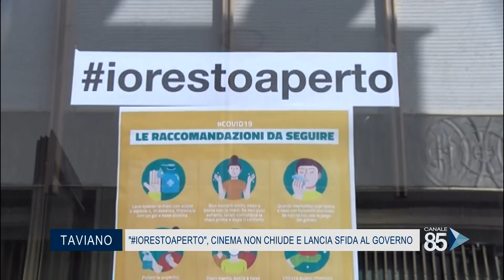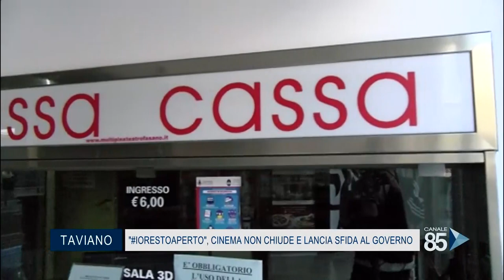26 Ottobre 2020 Taviano LE ''iorestoaperto'', cinema non chiude e lancia sfida al governo